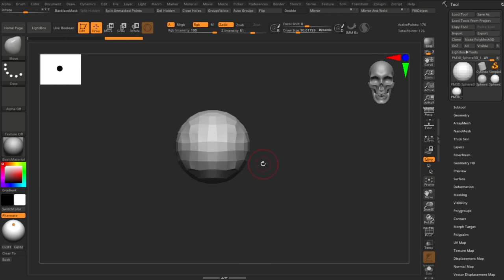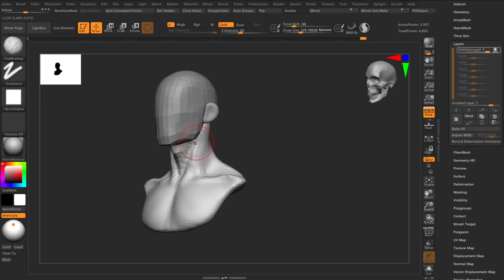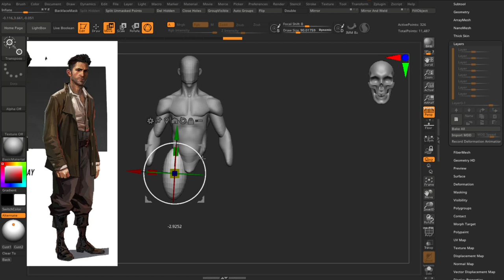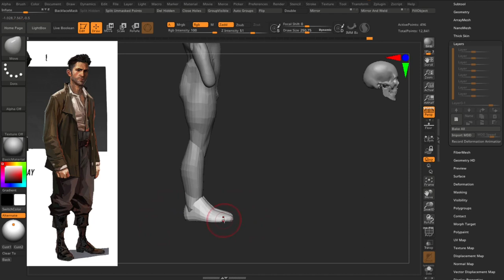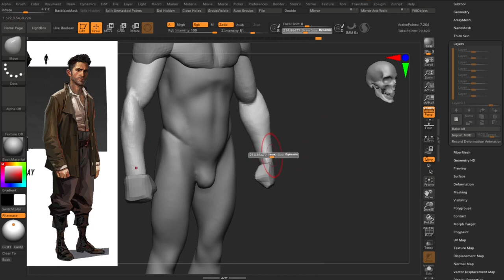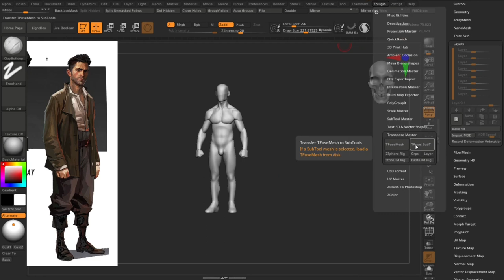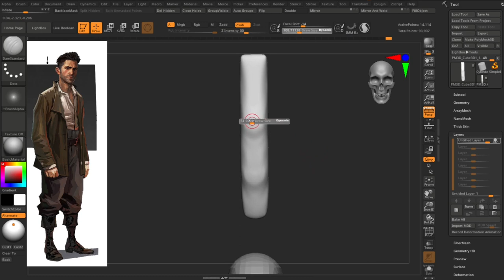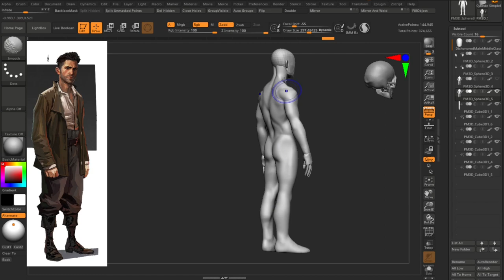Sculpting a Character from Concept by Cedric Peyravernay (Body Blockout | Part 1)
In this episode I sculpt a character from concept by one of my favorite concept artists - Cedric Peyravernay.

We will start by blocking out the body first, and then use masks to extract the clothing. After we will move on to sculpt the characters face, clothing folds, boots and hands.